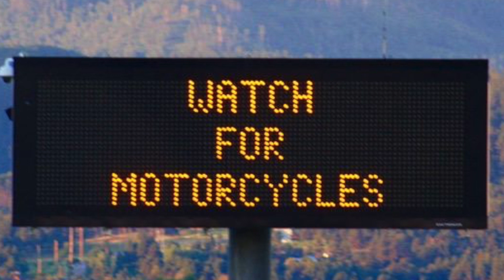GTD SC Buddy Photos 4 Tour Photos